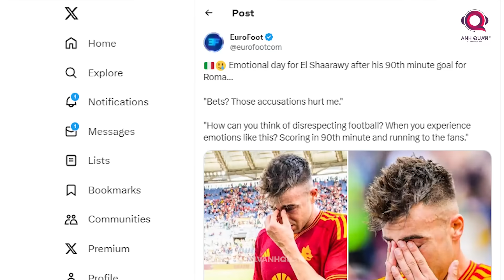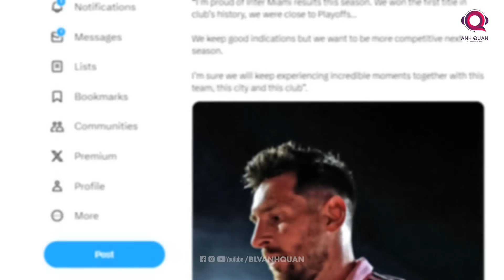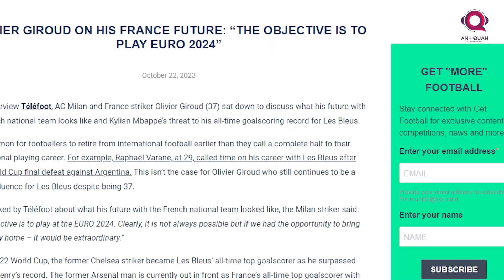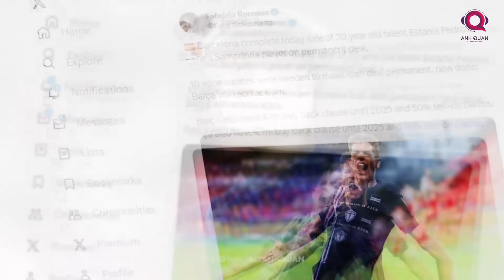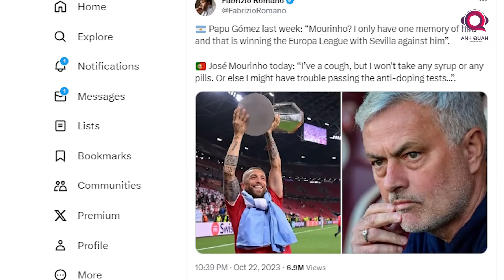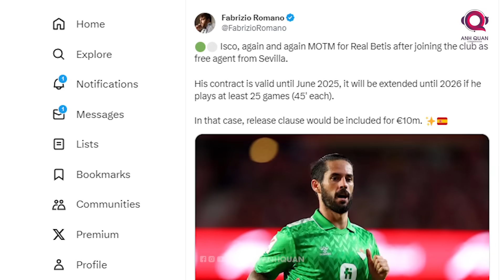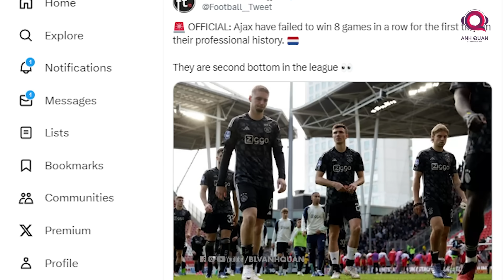TIN BÓNG ĐÁ 23/10: BARCA HẠ GỤC ATHLETIC BILBAO, AC MILAN NHẬN THẤT BẠI , AS ROMA THẮNG KỊCH TÍNH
Kết quả của cuộc đại chiến giữa AC Milan và Juventus cùng cập nhật về nhiều trận cầu hấp dẫn khác sẽ là tâm điểm của bản tin ngày 23 tháng 10. Bên cạnh đó, những thông tin liên quan đến các CLB tên tuổi cũng sẽ xuất hiện trong clip ngày hôm nay. Cảm ơn các bạn đến với kênh BLV Anh Quân News  và chúng ta hãy bắt đầu ngay bây giờ